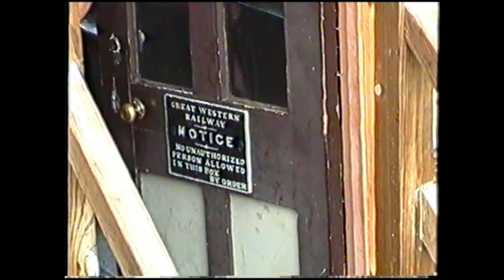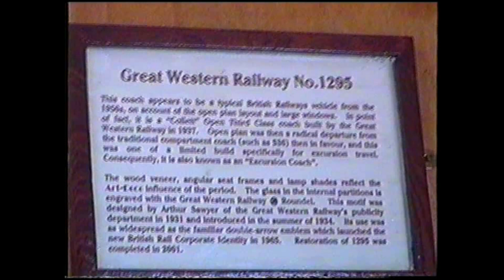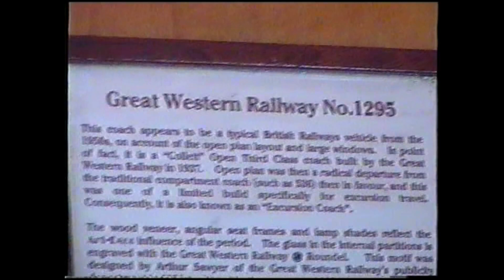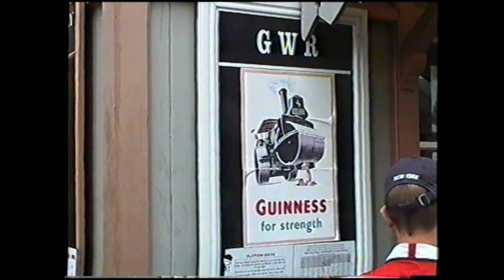South Devon Railway UK 2003